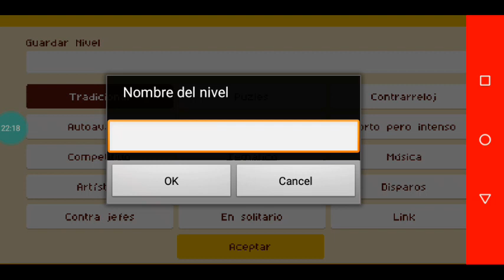recriando níveis no super mario maker world engine #3